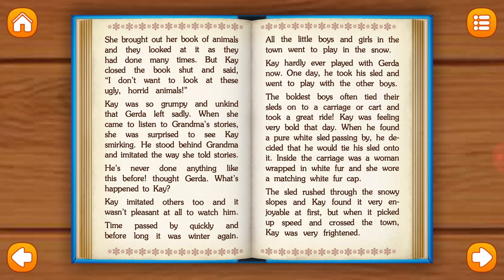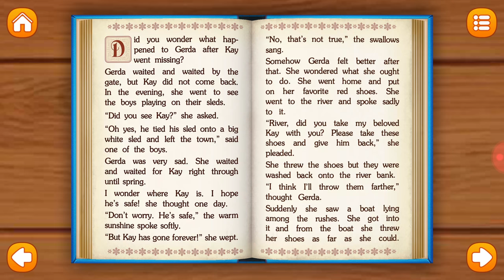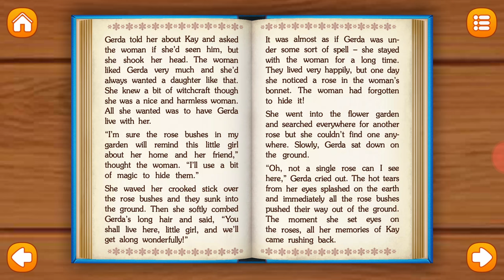KID'S BEDTIME STORIES|| SNOW QUEEN Part 1B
Visit google playstore for more information about the application.

Created By: AmayaKids